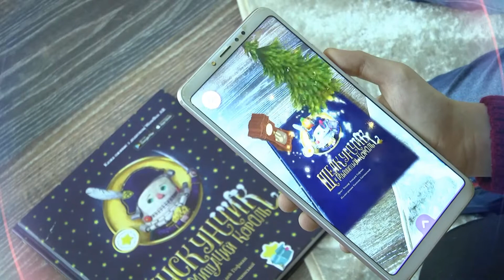Новый год, группа Парусник поет!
По вопросам выступлений группы "Парусник" обращаться по номеру  +(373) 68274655 ; +(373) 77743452 Иван Спаривак.